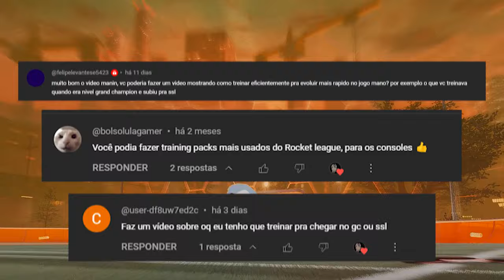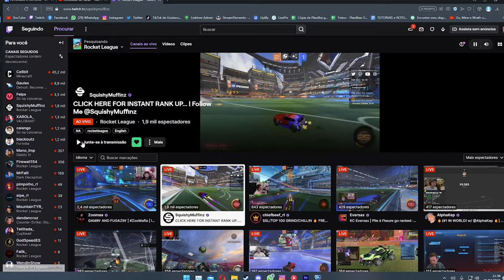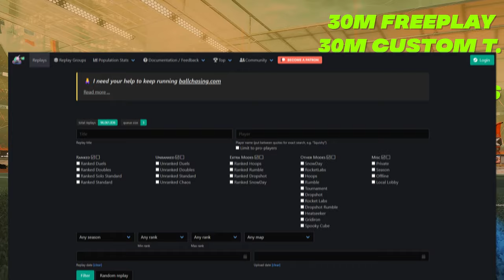Como TREINAR e MELHORAR no Rocket League - Rocket League Tutorial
Double tap: CAFC-FB3E-3C0F-B8F1
Read: 082D-44CE-5373-F34A
Air dribble: 22C6-636F-E52C-D9E7

00:00 - INTRO
01:05 - 1 ARCO
03:00 - 2 ARCO
04:37 - 3 ARCO
05:55 - 4 ARCO
09:00 - PASSO IMPORTANTE
09:10 - WARM-UP
11:00 - DICAS e OUTRO